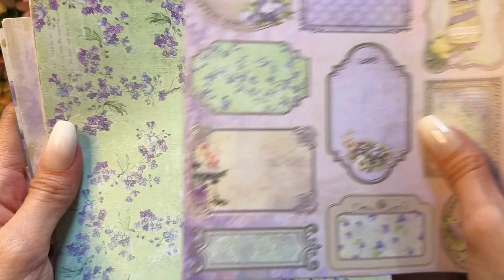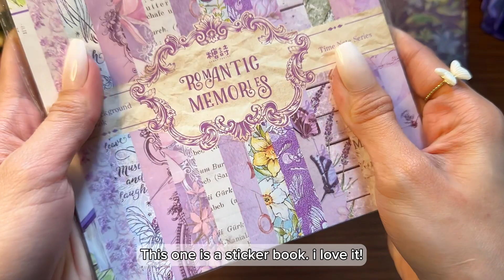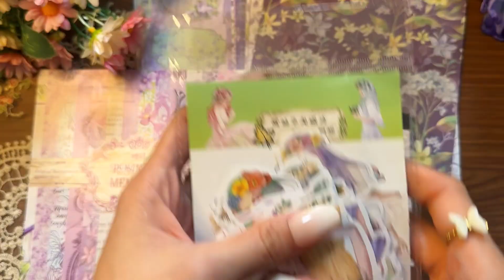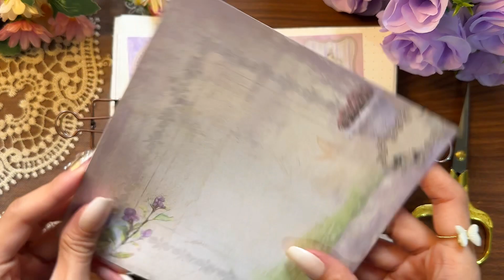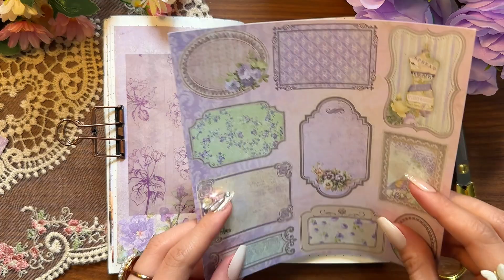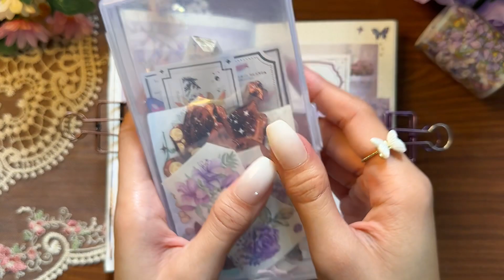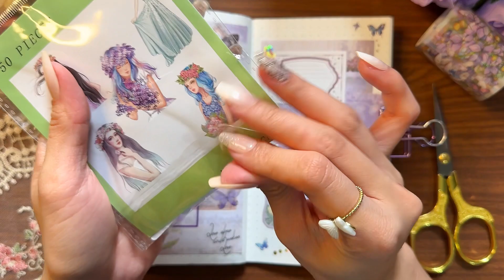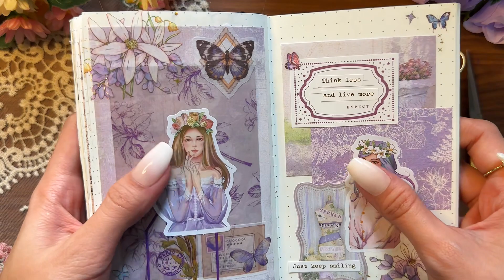Unboxing + Journaling💜💜 ASMR Relaxing Sounds Scrapbooking Ideas